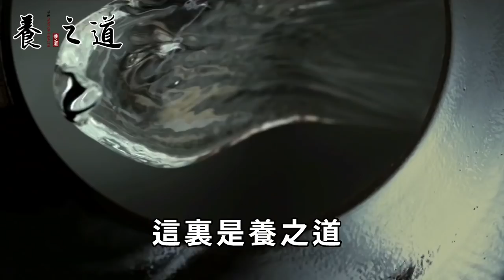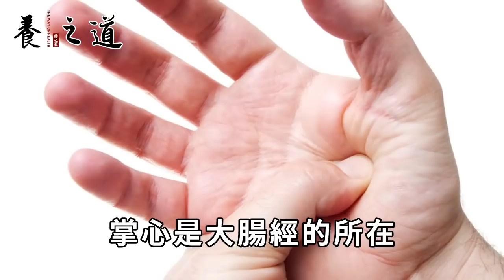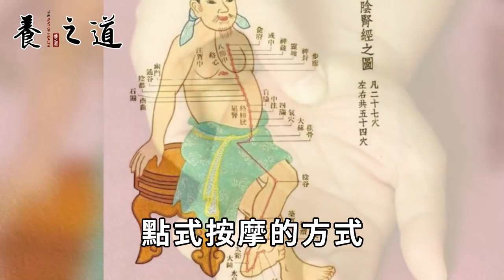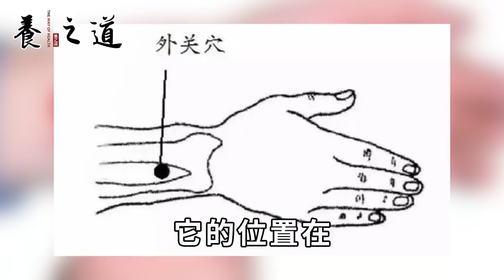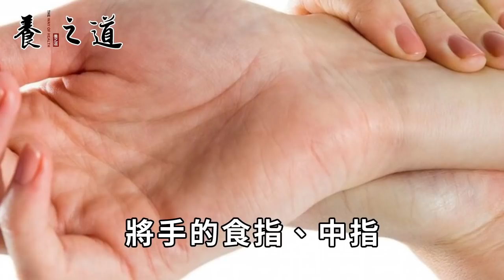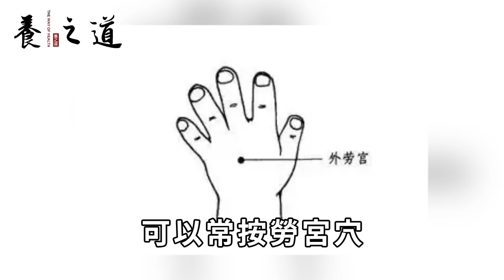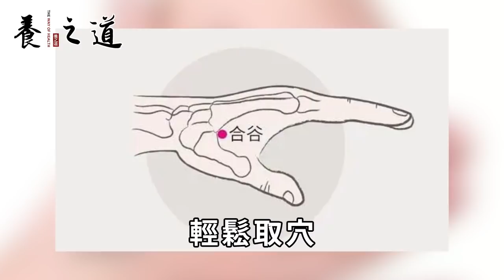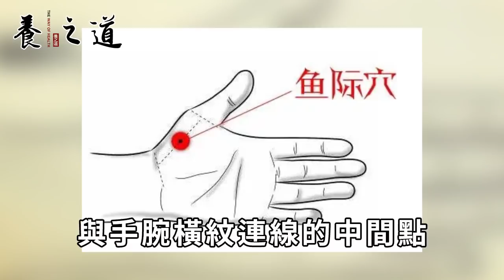臺灣名醫推薦：手上這個關節閑著沒事搓2分鐘，竟能治好37種慢性病！半年就能省下好幾萬買藥錢丨養之道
"本人拥有此作品全部版权，未经允许禁止任何形式的复制。侵权必究。" 世衛組織忍無可忍終於發出警告：這種綠葉菜肝腎還致癌，很多人卻天天端上餐桌！快看看你家有沒有丨養之道
白米飯二次加熱居然會致癌？醫生最後一次警告，這4種食物別再吃第二次了丨養之道
喜歡吃水果的都注意！飯後這4種水果千萬別碰，已經有13人被奪走性命了，尤其是第2種，比砒霜還毒33倍丨養之道